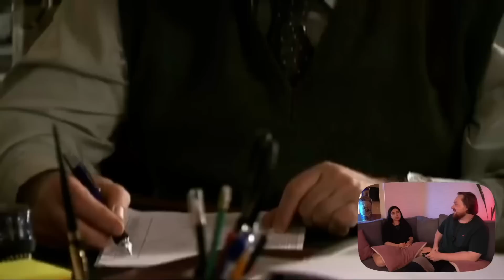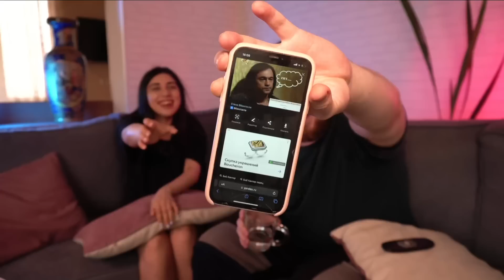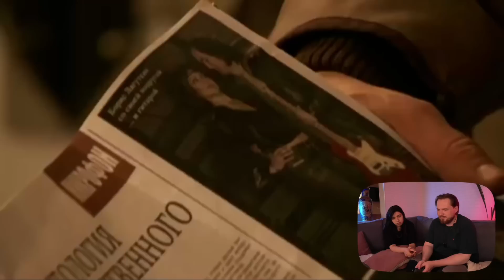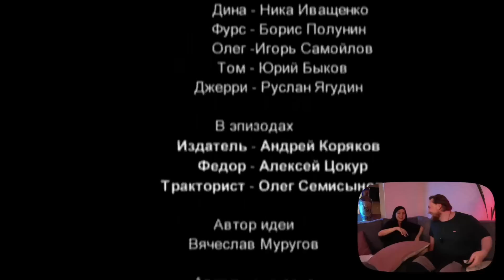Реакция на сериал ранетки 1 сезон 7 серия. Воссоединение с отцом. РУБИЛЬНИК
Пять сюжетных линий. Разоблачение сектантов радужного спектра, поиски Боба Кантора, обольщение Лерочки местным "мажором", поиски лазеек Светочки пройти под радаром физрука и появление школьного психолога. Как-то жернова-то кажется, но при этом местами затянуто. Требую криков и семейных терок мамы Ани.
Приносим извинения еще раз за звук, примерно в середине сериал начал сходить с ума.

Ранетки 1 сезон 6 серия
Авторы сериала: Канал СТС

🦄 На общие вопросы у нас есть ответы ниже. На уникальные вы можете получить ответ на одном из стримов посвященных этой теме

👍🏻 Вам хочется, чтобы любимый проект выходил чаще? Лайк под видео демонстрирует вашу заинтересованность и приоритет выхода серий над остальными проектами растет! Мы прислушиваемся к вам в комментариях, что также формирует ценность того или иного сериала

🔔 Понравилось наше творчество, но есть риск потерять или пропустить новую серию? Колокольчик - это звоночек ютубу, что авторы классные ребята и видео чаще появляются в рекомендациях

⚠️ На канале пропали некоторые серии или выходят с большой задержкой? Поэтому все, что когда либо снималось мы выкладываем на boosty.

💳 Мы так вам понравились, что сил нет!? Хочется поддержать или внести вклад в развитие канала? Что ж, мир не без шладеньких людей! Вы можете задонатить на конкретную цель канала, будь-то оборудование облегчающее работу или новый проект (но наш вам совет, лучше донатить на стриме, хочется в живую выразить эмоции благодарности, к тому же к донату можно прикрепить сообщение или вопрос)

💬 Хотите пообщаться с людьми разделяющими ваши увлечения в контексте контента канала? Добро пожаловать в нашу телегу. Каждый новые пост или анонс, это возможность обсудить или выдвинуть свою мысль, кроме того там проводятся розыгрыши и публикуются уникальные новости

🍌 Подписываться на "таинственную соц.сеть" Саши не обязательно, но также не возбраняется)